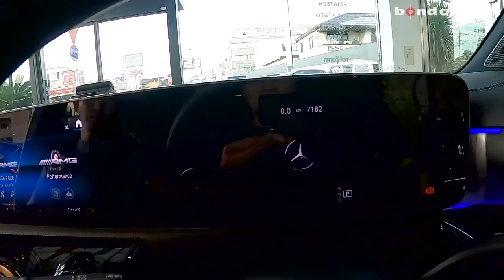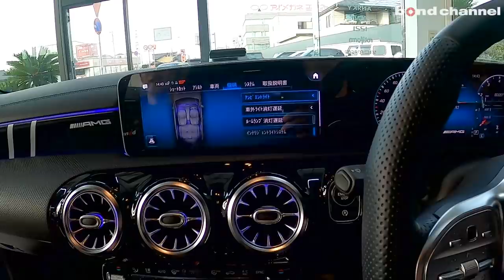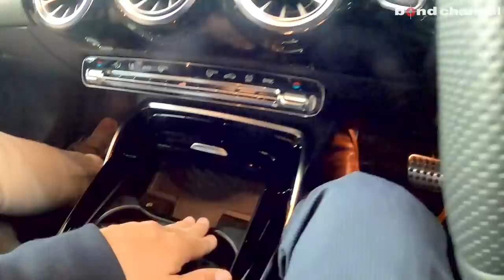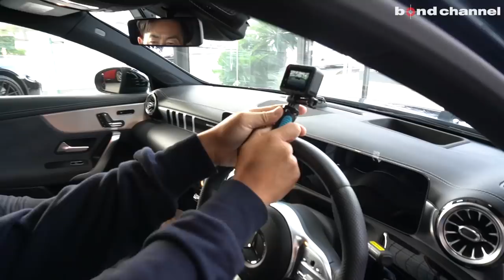【bond cars Omiya】Mecedes-AMG A35 4matic Edition1【車両紹介】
Chapters
00:00 外装紹介
08:52 内装紹介
19:12 トランク紹介
20:16 エンジンルーム紹介
22:19 灯火類&排気音紹介
23:46 試乗

グレード A35 4matic Edition1
型式 4BA-177051M
ハンドル 右
カラー デニムブルー
保証 あり
修復歴 なし
新車時参考価格 743万

公道での気持ちの良いドライビングに焦点を当てた新しいモデルシリーズとして開発されたAクラスのハイパフォーマンス仕様。Aクラスなどの前輪駆動アーキテクチャーモデルに、最高出力306ps／最大トルク400N・mを発生する2L直4ターボを与え、十分なトラクションを確保するため、四輪駆動システムが組み合わされた。シャシーの補強や、サスペンションのセッティングの見直し、ブレーキの強化も施された。5つのドライブモードが用意され、コンフォート、スポーツ、スポーツプラス、スリッパリーなどの固定モードに加え、個々のモードを自由に組み合せられる、インディビジュアルも選択できる。独自のフロントグリルをはじめ、専用パーツが与えられた。

〒331-0812
埼玉県さいたま市北区宮原町1-470-1
AM10:00 ~ PM8:00
定休日：なし
担当：板尾